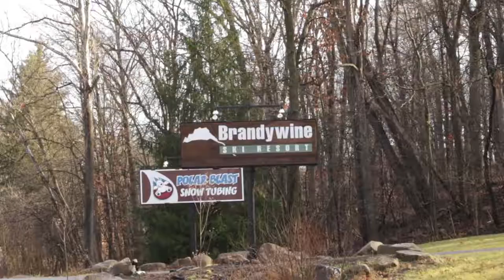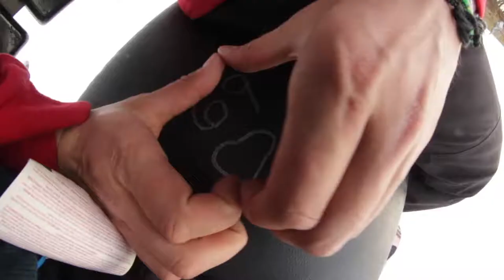Leaf Clips 4.4 "Stupid Falls and Smelly Balls" (Full Movie 2017)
Here a recap of this years riding/skiing.

Film and edit: Jonathan Apicella